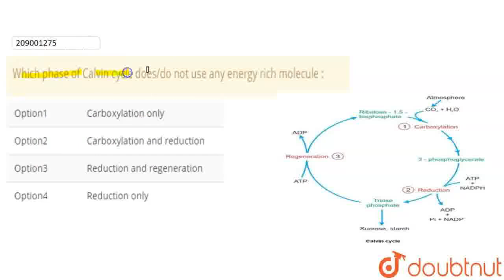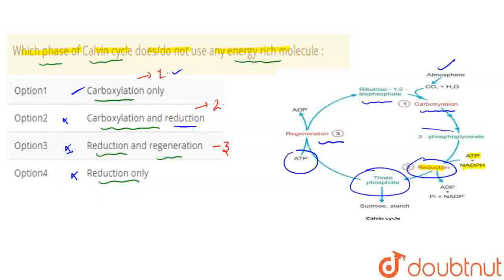Which phase of Calvin cycle does/do not use any energy rich molecule : | CLASS 12 | PHOTOSYNTHE...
Which phase of Calvin cycle does/do not use any energy rich molecule :
Class: 12
Subject: BIOLOGY
Chapter: PHOTOSYNTHESIS IN HIGHER PLANTS
Board:IIT JEE

👉 Have Any Query? Ask Us.